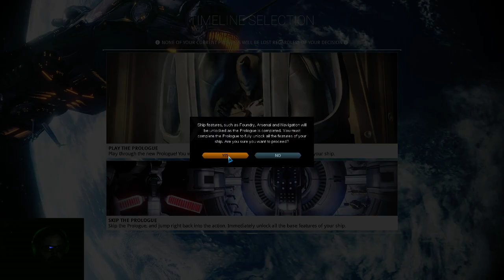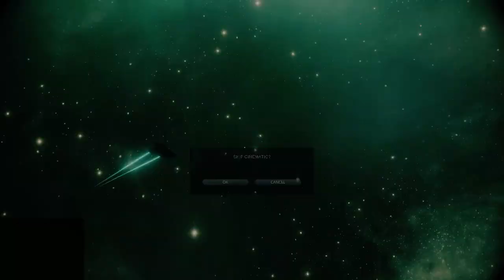Warframe: Update 14!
Yessss! Update 14 is finally here! I decided to play through the prologue - DEFINITELY a better tutorial for newcomers! Mirage is a very interesting Warframe, and FINALLY, a "Sword and Board" weapon: The Aegis and Silva!